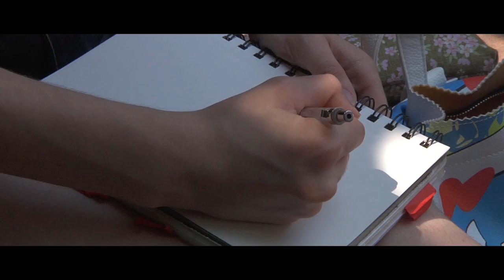GGIFF 2018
3rd Golden Gate International Film Festival 2018
Golden Gate International Film Festival (GGIFF) is supported by AMC Independent and NBC Bay Area.

Look out for some amazing content being screened at AMC Mercado on Oct 27 & 28, 2018. Each slot will be run 2-2:15 hrs + Q&A and will have a combo of features, shorts, documentaries, Music Video, etc. The line-up will be posted on our Social Media platforms as well as the festival

Award Ceremony // Dinner // After Party will be held at The Dynasty Seafood Bar & Restaurant after 7pm on Oct 28.

All tickets for the screenings and Award Ceremony can be purchased